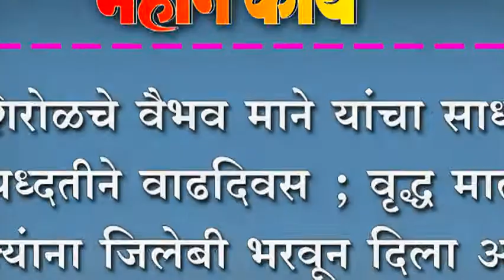शिरोळचे वैभव माने यांचा साध्या पध्दतीने वाढदिवस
शिरोळचे वैभव माने यांचा साध्या पध्दतीने वाढदिवस ; वृद्ध माता पित्यंाना जिलेबी भरवून दिला आनंद